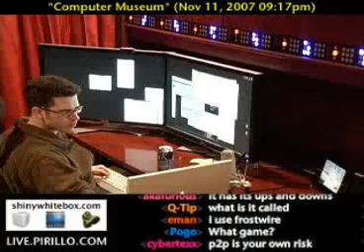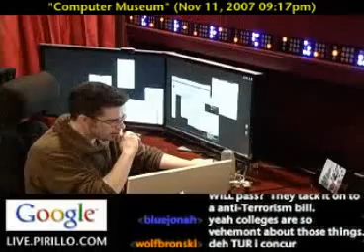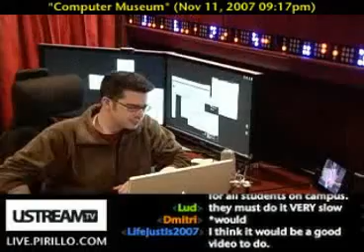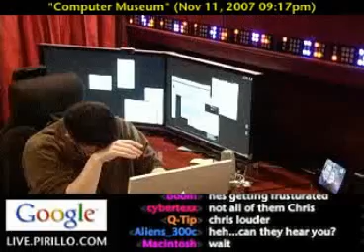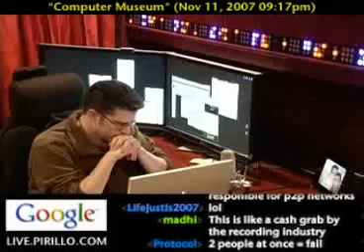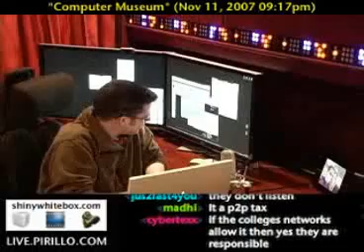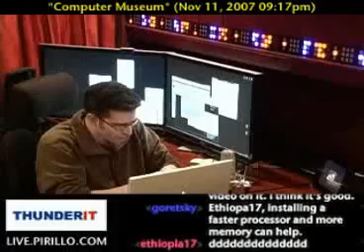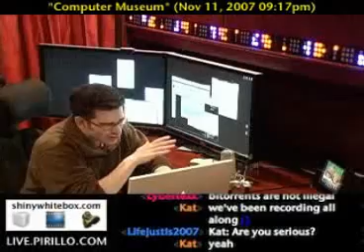File Sharing at College and the Repercussions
- Kat came across an article regarding file sharing on college campuses and the possibility of the schools losing all funding from the Government as a result. As you will see, she got pretty heated in her argument against this. SC_Thor and Wirlesspacket chimed in with us on this, as well.